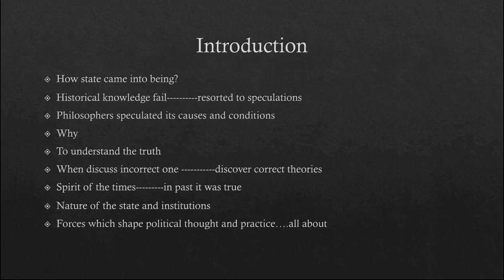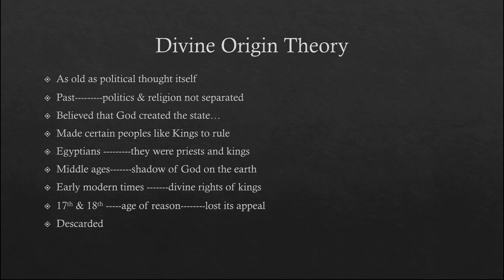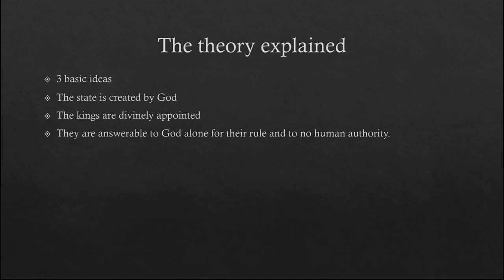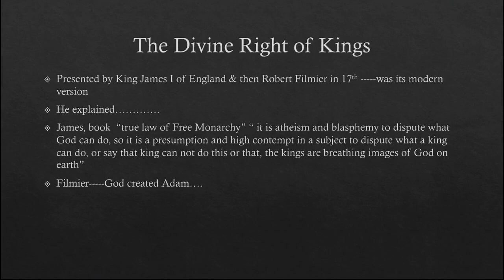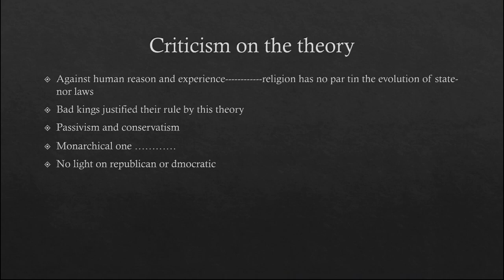Divine origin theory of State